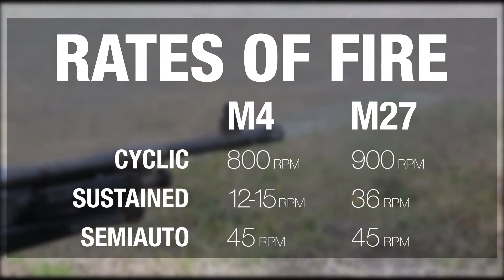Tactical Tuesday: M27 IAR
The M27 IAR is one of the many weapons that will be on display at Marine Week Detroit this week. Come swing by the MARCORSYSCOM tent to check it out!